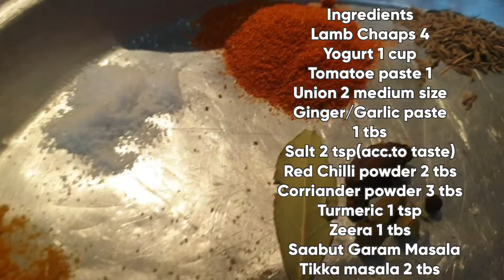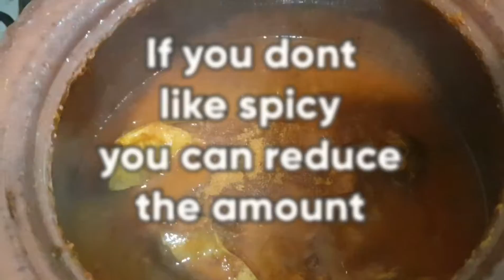Lamb Chaap Recipe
Assalam o Alaikum and Jummah Mubarek everyone...!

Do try my Lamb Chaap recipe.Its different and absolutely delicious.

lifeinkuwait